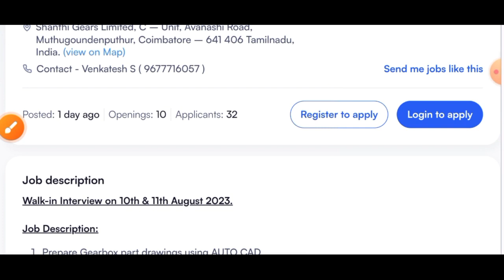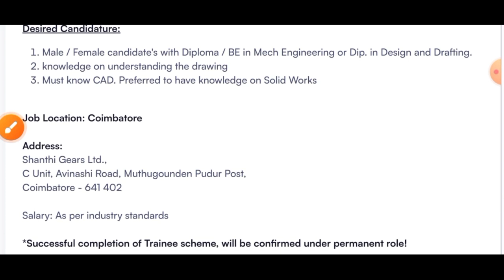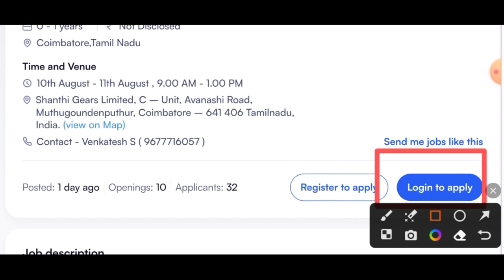Walk in Interview for Graduate Engineer Trainees I Fresher Jobs I Mechanical Jobs I Engineering Jobs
👉👉👉Apply for Latest Shanthi Gears Ltd Jobs :-